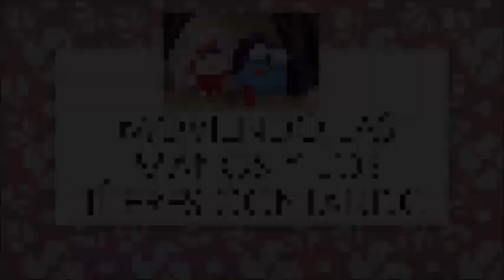Títeres- Enorme y Malvado Feroz